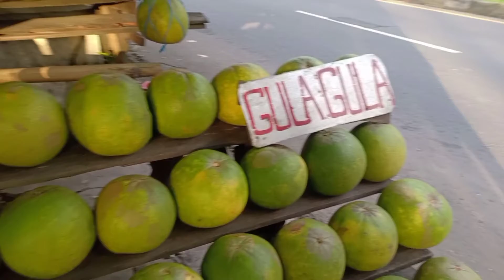unik buah jeruk rasa gula-gula atau rasa permen rasanya manis